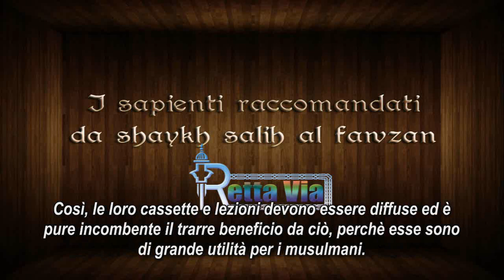I sapienti raccomandati da Shaykh Salih Al Fawzan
●▬▬▬▬▬▬▬▬ஜ۩۞۩ஜ●▬▬▬▬▬▬▬▬●
Vi aspettiamo nella pagina di Ahlus Sunnati Wal Jama'a
●▬▬▬▬▬▬▬▬ஜ۩۞۩ஜ●▬▬▬▬▬▬▬▬●